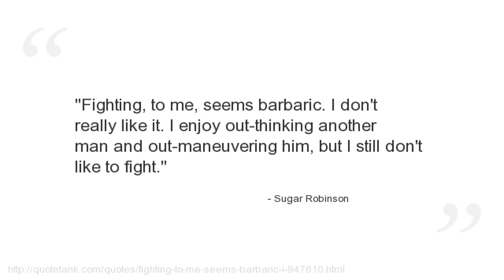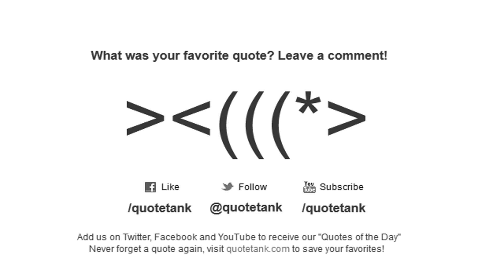Sugar Robinson Quotes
Who is Sugar Robinson?
A professional boxer.